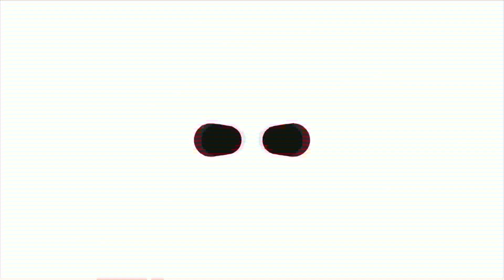Nike Fly.By Low 2 - Initial Review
Halo Abas di seluruh Indonesia, nama gue Ferdy AKA Brainwash. Gue pengen melalui Anak Basket Channel ini, temen2 jadi aware buat milih sepatu basket yang terbaik tapi tetep sebanding dengan harganya. Sepatu-sepatu basket yang saya review hanyalah sepatu basket original, say no to fake!

Kalian juga berkesempatan untuk membeli sepatu-sepatu basket yang udah gue pakai untuk review dengan harga discount 40% di instagram @warungbasket, so give it a follow.

Semoga asupan basket anda selalu cukup :)